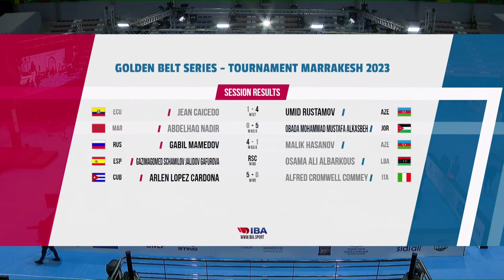Day 5 Afternoon Session | World Boxing Tour | Golden Belt Series | Marrakech, Morocco 2023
Session 8 Daily Schedule 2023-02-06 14:00:00
1 77 QF ELITE MEN 48-51KG FLY RED MOLINA SALVADOR MARTIN ESP - BLUE AL-QARNAS SIL GHALEB MOHAMMED YEM
2 78 QF ELITE MEN 48-51KG FLY RED TRINDADE MICHAEL DOUGLAS BRA - BLUE YUSIFZADA MASUD AZE
3 79 QF ELITE WOMEN 50-52KG FLY RED STERLING KATHREEN MARIE HAI - BLUE CHARAABI SIRINE ITA
4 80 QF ELITE WOMEN 50-52KG FLY RED GHEORGHE ALEXANDRA ANA MARIA ROU - BLUE NASSAR HANAN JOR
5 81 QF ELITE WOMEN 54-57KG FEATHER RED TESTA IRMA ITA - BLUE VORONTSOVA LIUDMILA RUS
6 82 QF ELITE WOMEN 54-57KG FEATHER RED ARROYO RODRIGUEZ NAYARA ESP - BLUE GUY TIANNA TTO
7 83 QF ELITE MEN 54-57KG FEATHER RED SIGAUQUE ARMANDO RUGOBERTO MOZ - BLUE IOZIA FRANCESCO ITA
8 84 QF ELITE MEN 54-57KG FEATHER RED CAICEDO JEAN ECU - BLUE RUSTAMOV UMID AZE
9 85 QF ELITE MEN 60-63.5KG LIGHT WELTER RED NADIR ABDELHAQ MAR - BLUE ALKASBEH OBADA MOHAMMAD MUSTA JOR
10 86 QF ELITE MEN 60-63.5KG LIGHT WELTER RED MAMEDOV GABIL RUS - BLUE HASANOV MALIK AZE
11 87 QF ELITE MEN 75-80KG LIGHT HEAVY RED JALIDOV GAFUROVA GAZIMAGOMED ESP - BLUE ALBARKOUS OSAMA ALI LBA
12 88 QF ELITE MEN 75-80KG LIGHT HEAVY RED LOPEZ CARDONA ARLEN CUB - BLUE COMMEY ALFRED CROMWELL ITA